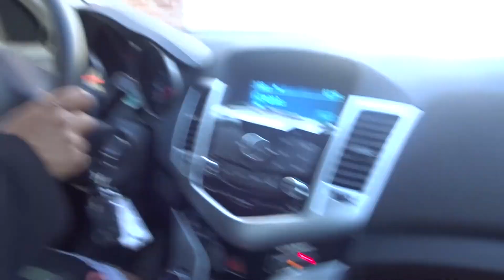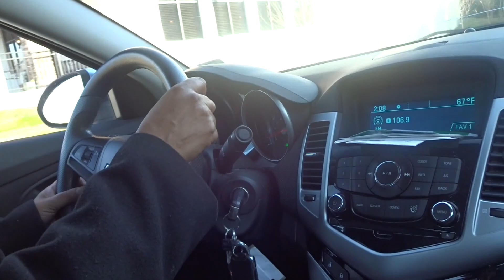Vlogmas 2017: Day 1 | Where Are We Going?!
Vlogmas 2017!!!

Hello everyone! I hope you enjoyed shopping with us in today's vlog (Vlogmas Day 1)! Hopefully my mom will cooperate later in the month 😂, so my dad and I can finish shopping for her Christmas gifts!
VLOGMAS continues tomorrow! 🎄 I'll see you in the next vlog! 😊